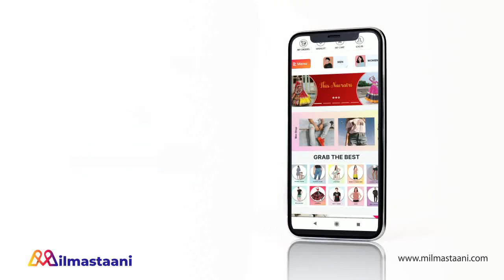UDAARIYAN || OMG !! JASS करेगा उस रात का खुलासा, बदलेगी TEJO की जिंदगी....